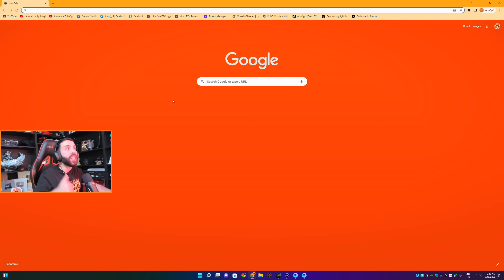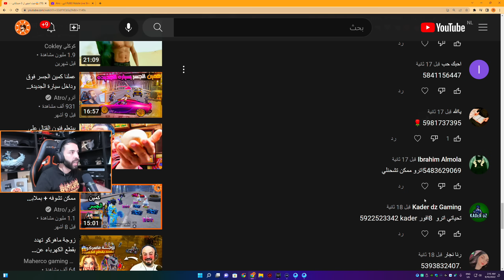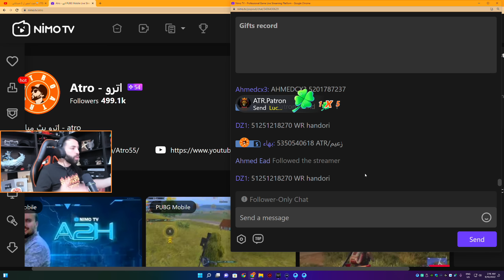شخص عربي صمم هذا لبسة 😱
متحمس للكونكر وراح اعرف حماسكم من التعليقات و الاعجبني للفيديو ☝️
📧:  الرجاء عدم طلب الشدات او رويال باس هذا بريد فقط للدعاية والاعلان :
shorts shorts ببجي ببجي pubgmobile pubgmobile بوبجي بوبجي شدات  شدات uc تيك_توك pubgkurdi اترو trending سنايبر افضل قناص جلد بوبجي موبايل
pubgkurdi
sniper
قناص_العرب
ايباد
ببجي ايباد